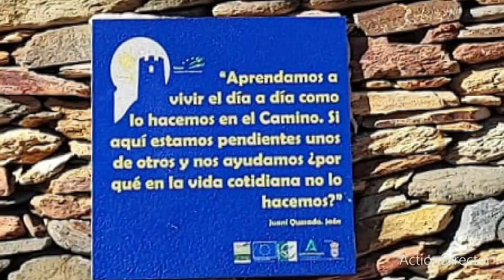Camino Mozárabe de Abla a Huéneja